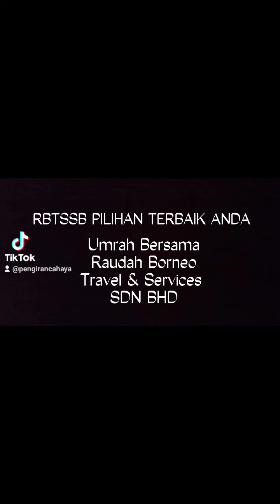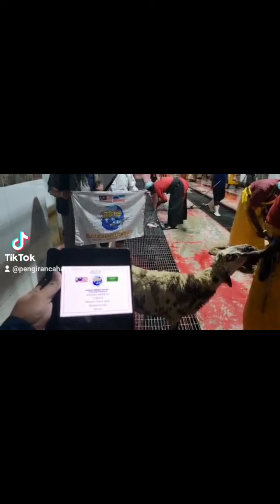Umrah Bersama Raudah Borneo Travel & Services SDN BHD